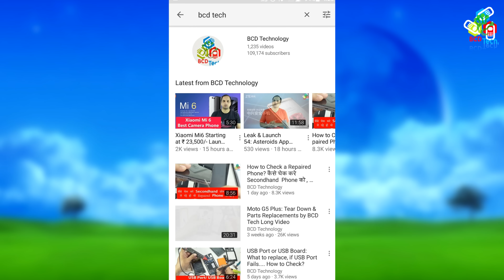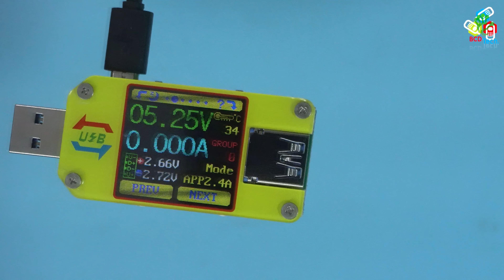RUIDENG UM34/UM34C USB 3.0 Type-C USB Tester: V, I, R, mAh, Wh, Cable Tester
This Tester acts as DC Voltmeter, Ammeter, Voltage-Current Meter, Battery/Charge Measure, Cable Resistance Tester.. This USB Tester detect QC 3.0, VOOC, Dash, Apple and Android fast charging technique..

Want to contribute:
Bitcoin: 1P1nwo51MDn8fPuBCkYU4v5XQRApq4ejY2

BCD Tech